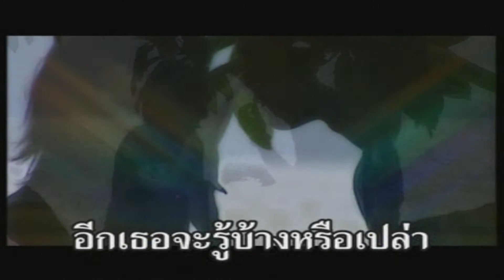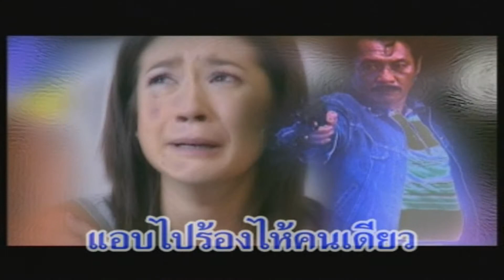สองใจ (OST.ทายาทนิรนาม)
ศิลปิน : เอมี่ กลิ่นประทุม